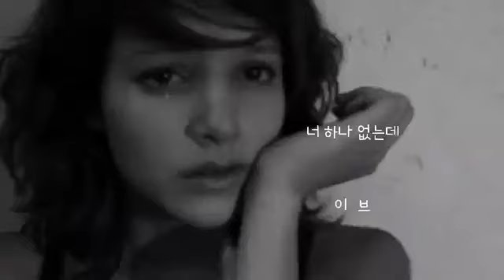너 하나 없는데 ㅡ 이브